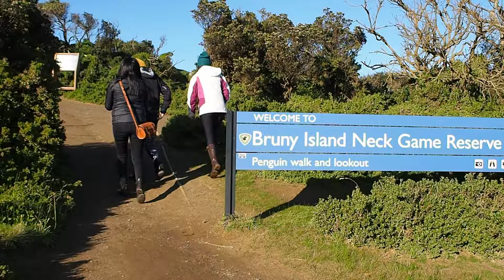Tasmania 2015: Day 2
Including:
Watching the sunrise from Mount Wellington
Lots of stuff at Bruny Island
Failed visit to MONA
Fish and chips for dins

Filmed using an Olympus OM-D E-M10